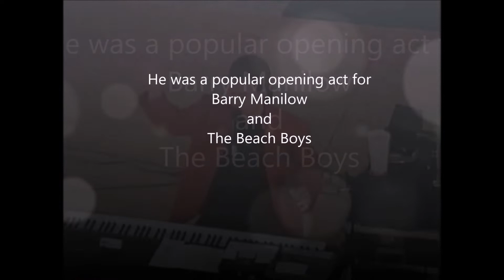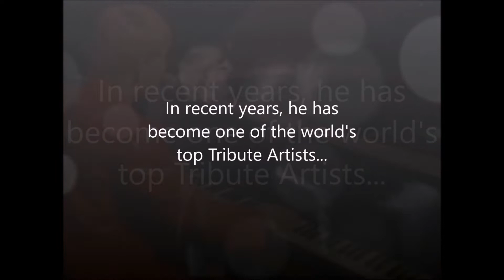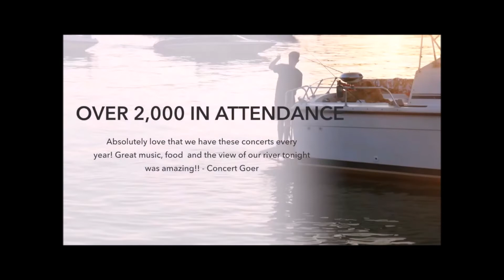Lee Alverson Retrospective 2022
overview of Award winning Performing artist Lee Alverson's career